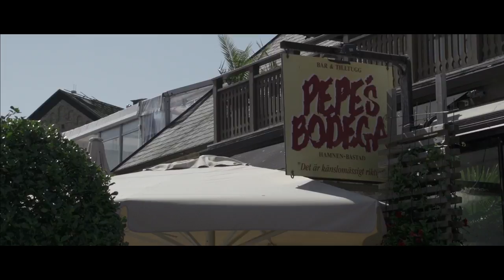Betsafe in Båstad 2013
Check out the highlights from our official Gumball 3000 party in Båstad!
Looking for more content from Jon Olsson, Jens Byggmark & Team Betsafe? Then check out